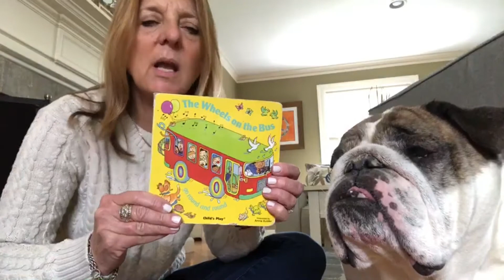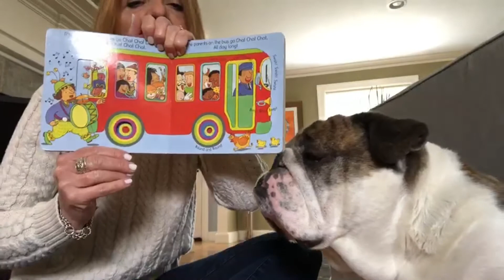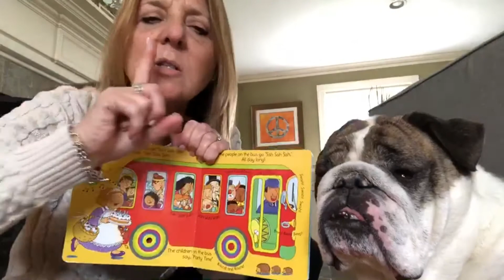Joan Teachers Reading #2